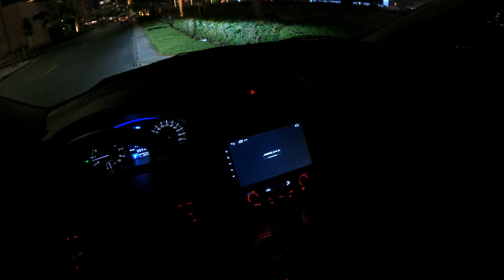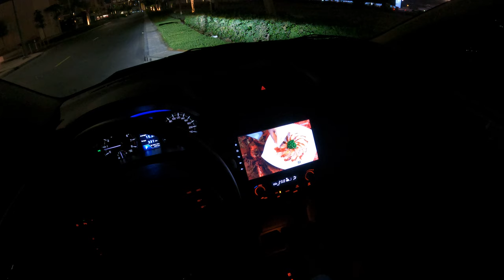تجربة قيادة سوزوكي سياز 2022 في المساء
الصنع: سوزوكي
الموقع : دبي  سيتي ووك
2الوقت : المساء يوم الوطني الإمراتي 1971 ديسمبر
الموديل:2022
اللون: رمادي / فضي / أزرق / أسود / أبيض / بني / أحمر
نوع السيارة: سيدان
المواصفات: سوزوكي سياز  1500 سي سي
الاحصنة : 104
علبة التروس: أوتوماتيكي
وقود: بنزين
المقاعد: 5
الاسطوانات: 4
الداخل: بيج
جانب التوجيه: اليد اليسرى